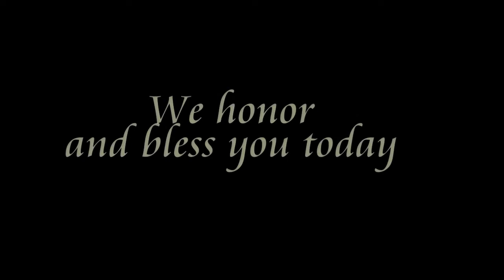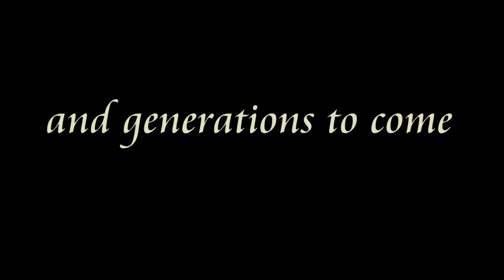A Tribute To Our Pastors from CrossPointe Church family